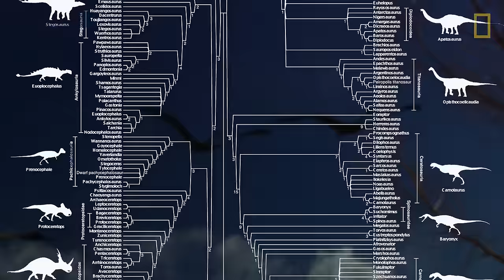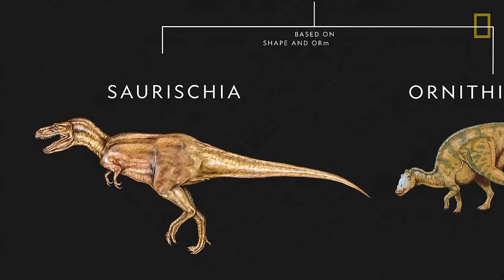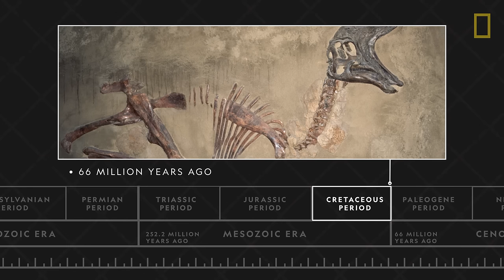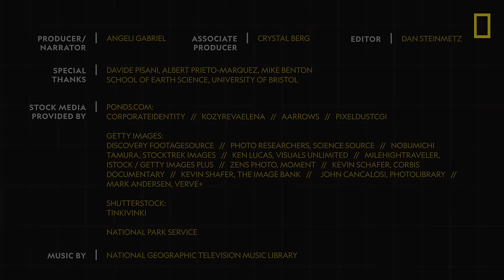Dinosaurs 101 | National Geographic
Over a thousand dinosaur species once roamed the Earth. Learn which ones were the largest and the smallest, what dinosaurs ate and how they behaved, as well as surprising facts about their extinction.